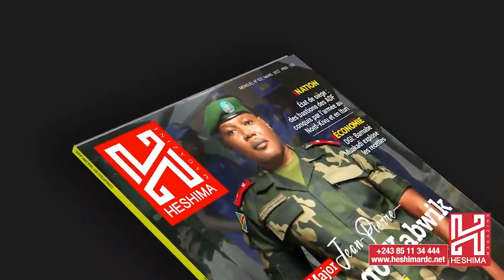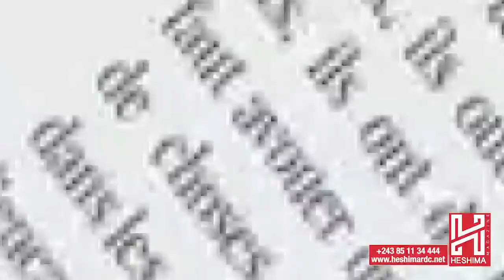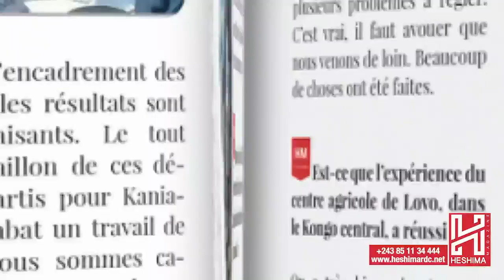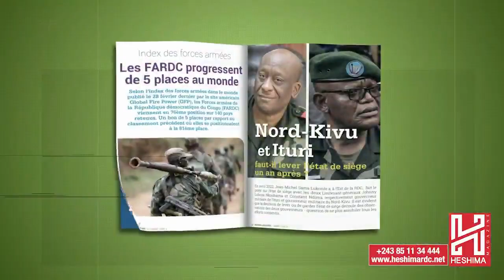ZACHARIE BABABASWE ET BOKETSHU HUMILIES:CONCERT DU SIECLE DE WENGE MUSICA 4X4 AU STADE DES MARTYRS